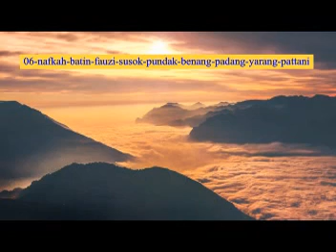NAFKAH BATIN 6/15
Ustaz Fauzi Susok Pondak Benang Padang Yarang Pattani
 อุสตะเปาซี ซูโสะ
staz Fauzi Susok Pondak Benang Padang Yarang Pattani
INI NAFKAH BATIN YANG DIINGINKAN ISTRI DARI SUAMI